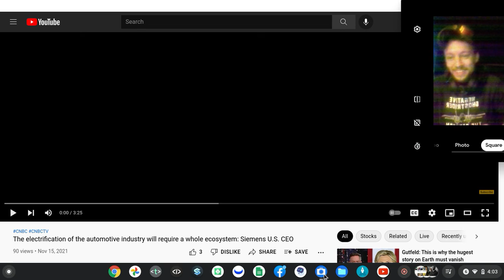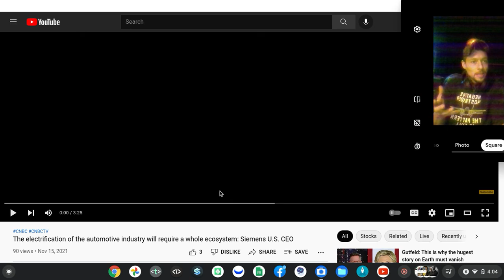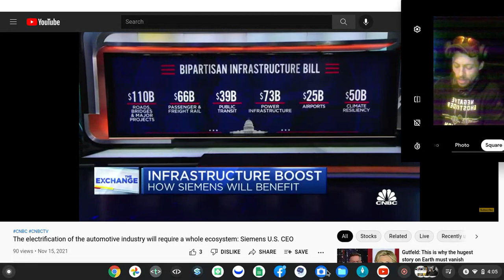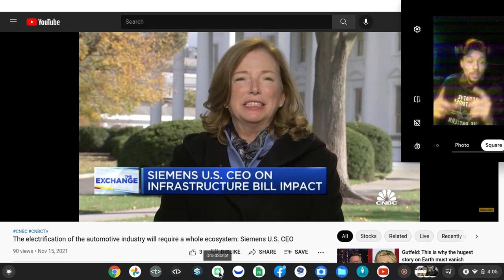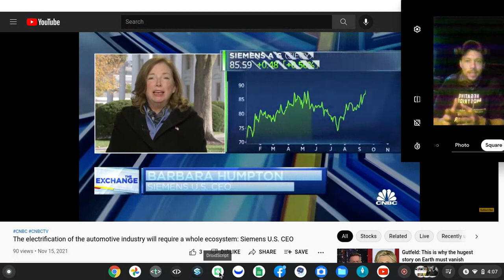craking tuts tomb